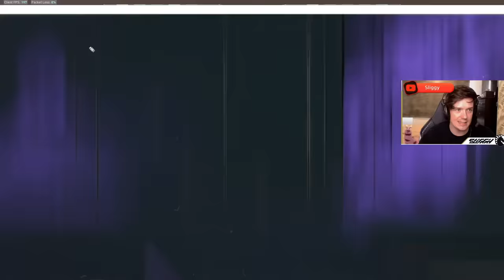PAPER REX vs FNATIC MATCH HIGHLIGHT COMPILATION | TARIK STEEL MEL HIKO SLIGGY REACTION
Thanks for tuning in :) have a nice day!

Valorant Clip Collect provides valorant clips, valorant highlights and reacts montage. Our main goal is to serve the best valorant key moments from pro player's or content creator's gameplay around the world. In every video we try to provide you the best moments.

We provide you only the best and most original valorant clips and highlights with high quality filtering, editing and original creative ideas. We try our best to provide you the best and most unique videos, we hope you enjoy it.

Tarik Steel meL Sliggy Hiko and more Reaction on Paper Rex vs FNATIC Match Highlight Compilation VCT Masters Copenhagen 2022